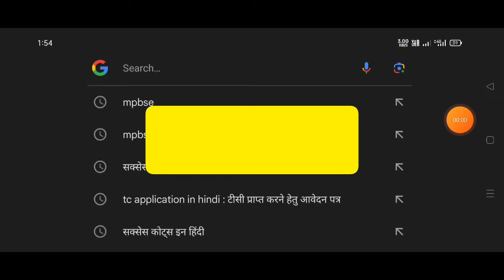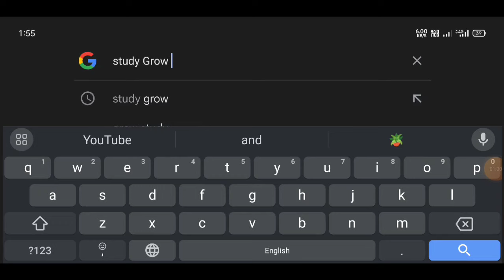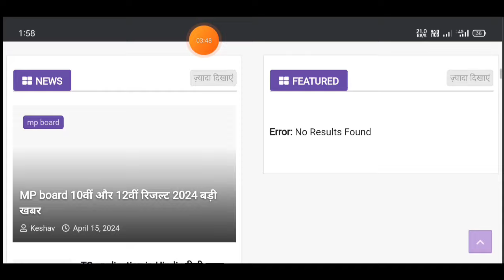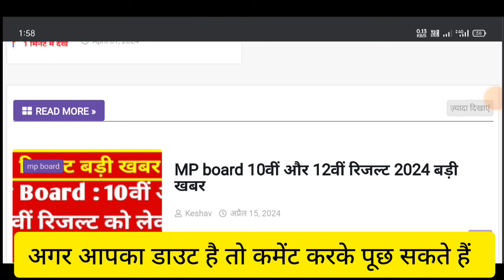Class 10th 12th result Update 2024 MP board | कक्षा 10वीं और 12वीं रिजल्ट घोषित ? सही खबर जाने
MP Board class 10th 12th result 2024
MP Board result breaking news
MP Board result 2024 15 April update
MP Board result news
MP Board class 10th result 2024 update
MP Board class 12th result 2024 update
MP Board result kab aaega
MP Board result date 2024
MP Board result time
class 10th result date
class 12th result date
कक्षा दसवीं रिजल्ट
कक्षा बारहवीं रिजल्ट
एमपी बोर्ड रिजल्ट 2024
एमपी बोर्ड रिजल्ट कब आएगा 2024